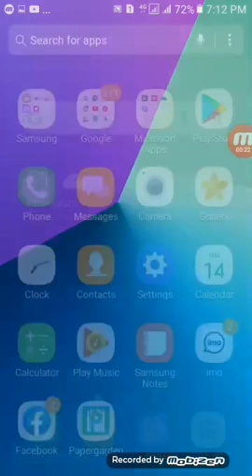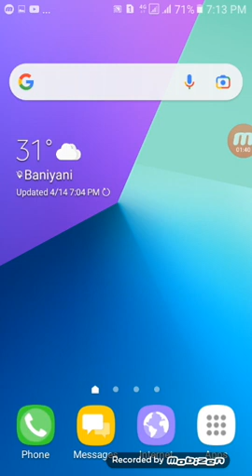KGF Chapter 2 Movie Download Kaise karen Free - Kgf 2 Download - KGF 2 Movie Hindi 2022-KGF Chapter2